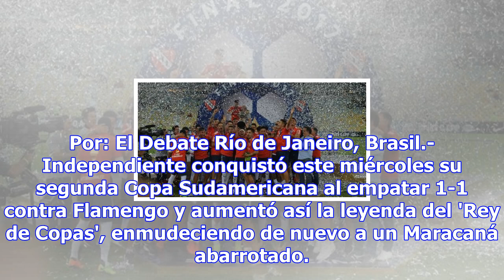Independiente gana la copa sudamericana en el maracaná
Por: El Debate Río de Janeiro, Brasil.- Independiente conquistó este miércoles su segunda Copa Sudam...